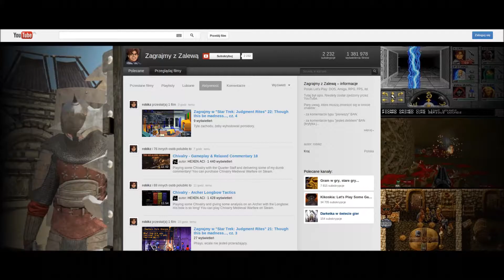YouTube One - What a Shame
JC Denton presents his opinion on the new YouTube layout.